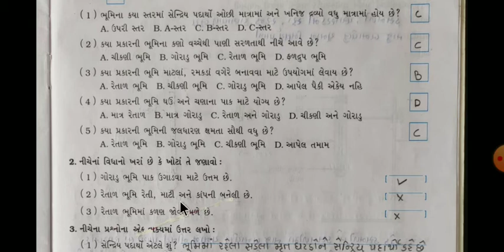પ્રયોગ ૯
Dhoraji - 360410